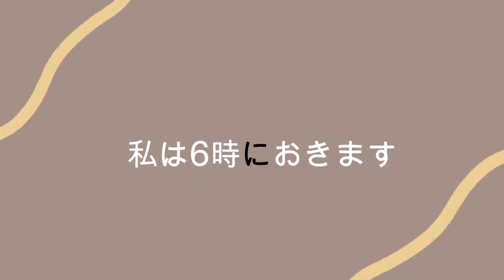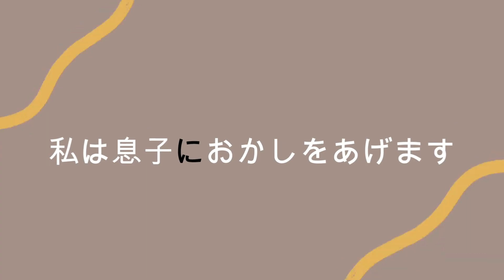Rahasia Dibalik Partikel に (ni) Dalam Bahasa Jepang oleh Mahasiswa Sastra Jepang